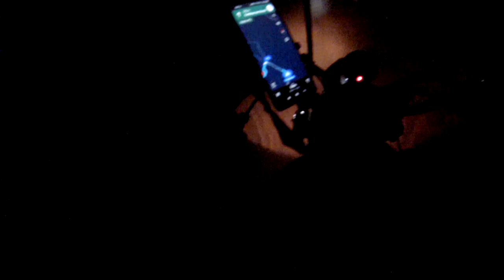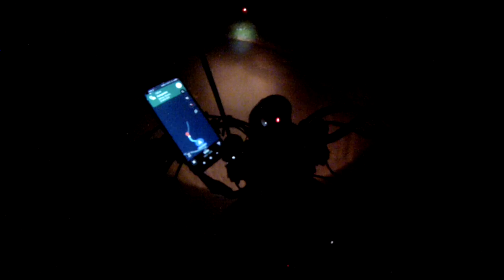Caminho para o Cruzeiro em Campanha - MG - 26/12/2023 - Madrugada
Caminho percorrido de moto, de madrugada, desde o centro da Cidade de Campanha - MG, até o mirante do Cruzeiro.